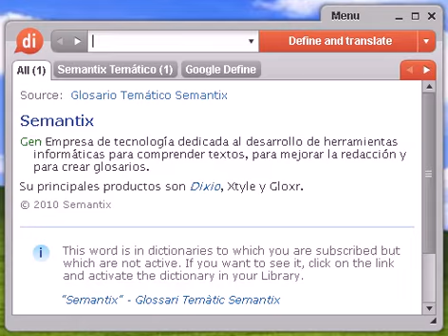Definición de eritropoyetina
eritropoyetina, diccionario, definición, significado, español, castellano, dixio